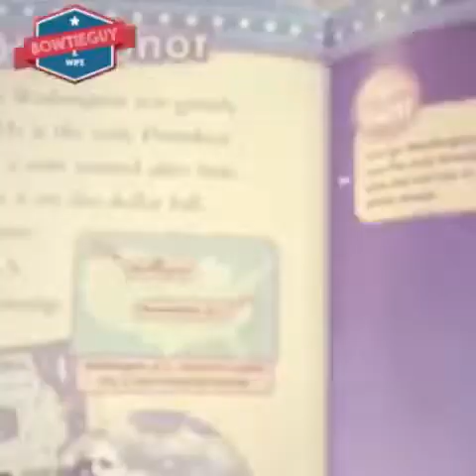How To Maximize Instructional Time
In this video, I share tips for maximizing instructional time so students are more engaged. When they are really listening, they learn and succeed.